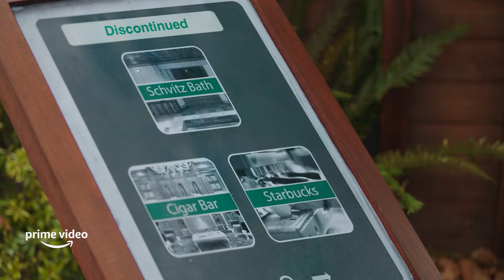The Perks of a Virtual Afterlife | Upload | Prime Video